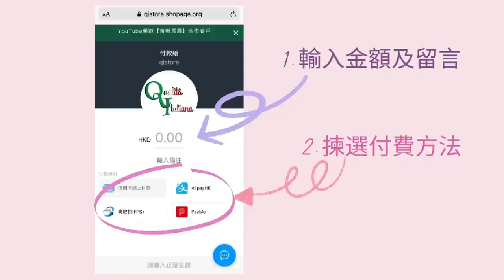【伯樂與草蜢】2022-07-15 音樂馬房將分家 歌還歌時馬還馬｜主持：余伯樂、草蜢｜嘉賓：Colette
課金支持：
一、 轉數快FPS：6366231
二、 Payme 或 支付寶AlipayHK： 55618003
三、 信用咭：掃描影片中的二維碼

節目 :【伯樂與草蜢】今天下午5點
主持：余伯樂、陳柏鴻
主題：音樂馬房將分家 歌還歌時馬還馬

【伯樂與草蜢】將暫時寄放於【音樂馬房】頻道播放，繼續與馬迷講舊事談舊情之餘，亦分享今次賽事心水及見解！
余伯樂，1987年開始踏足評馬圏，33年寫馬經驗。一直而來，他是公認的馬場才子。
「草蜢」陳柏鴻，1986年策騎金多多爆冷贏女皇盃，榮膺香港華人冠軍騎師及在1990年開倉擔任練馬師。
欲知伯樂與草蜢有咩計，敬請留意以下播出日期及時間：30/06(二) , 5pm